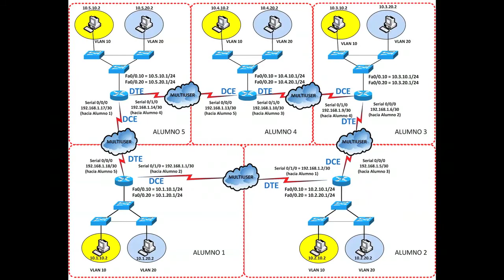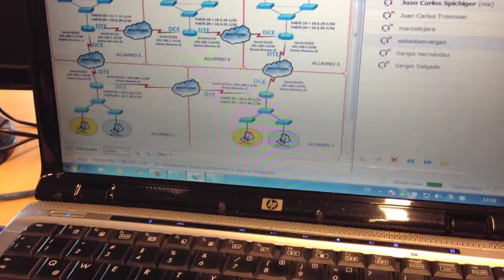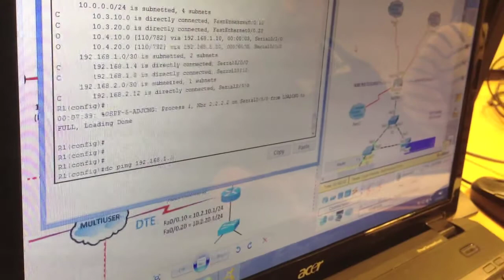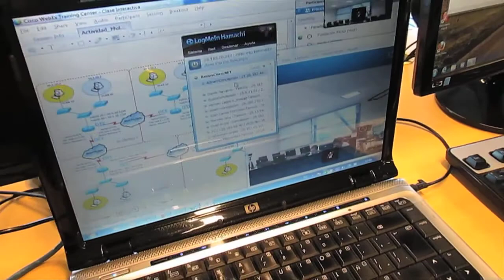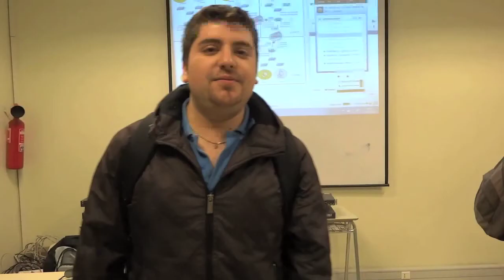Collaborative remote real-time learning - INACAP - Cisco Networking Academy Chile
ENGLISH SUBTITLES AVAILABLE (Just click on CC)

En este video mostramos como realizamos clases a distancia en tiempo real entre dos aulas a 300 kms una de otra utilizando las características de multiusuario de la herramienta Cisco Packet Tracer, Cisco WebEx, Skype y LogMeIn Hamachi.

Esta actividad se realizó en la Universidad Tecnológica de Chile INACAP entre las sedes de Temuco y Concepción